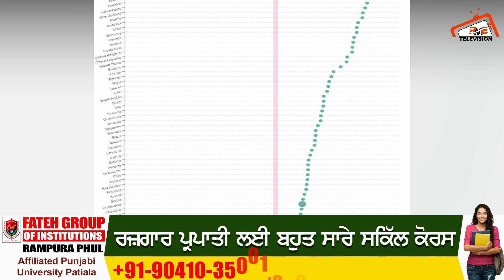India ਦੇ ਲੋਕ ਖੁਸ਼ ਰਹਿਣ 'ਚ ਪਿੱਛੜੇ, Pakistan ਦੇ ਲੋਕ Indian ਨਾਲੋਂ ਵੱਧ ਖੁਸ਼ | Episode - 76 | Parmeet